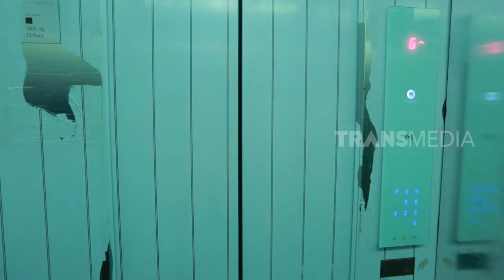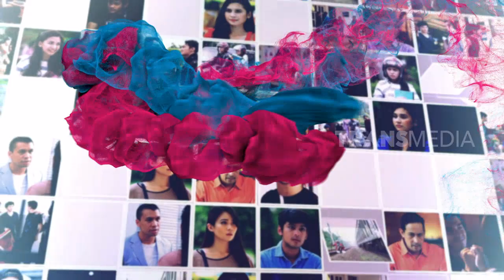SERIBU KISAH | CELAKA 13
SERIBU KISAH | CELAKA 13 (18/03/19)